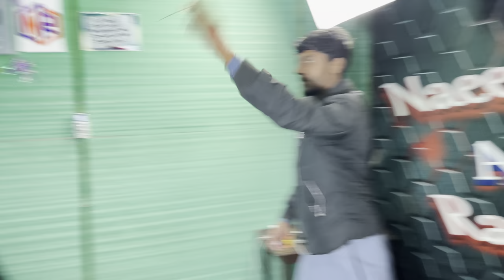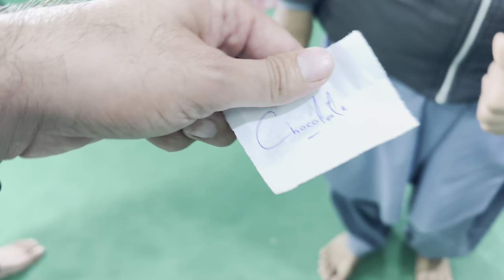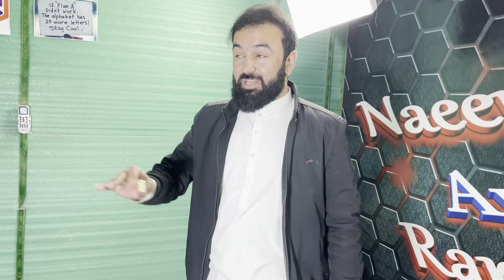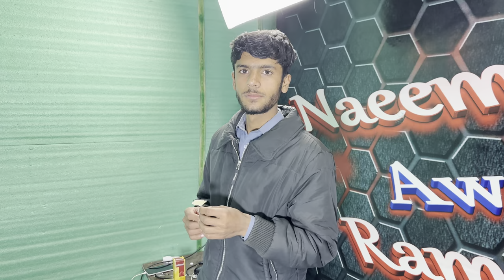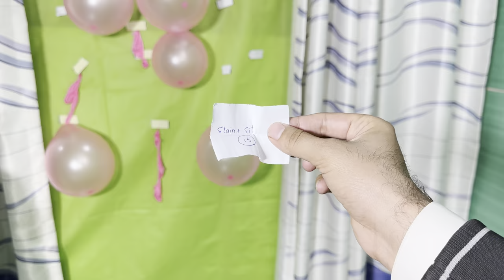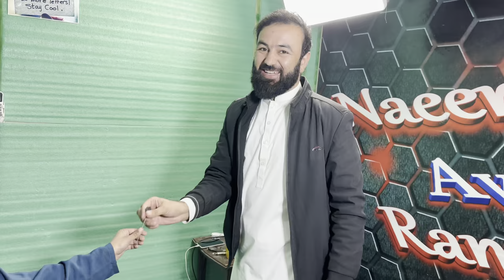New Unique funny challenge || Naeem aw Rameez Vlog